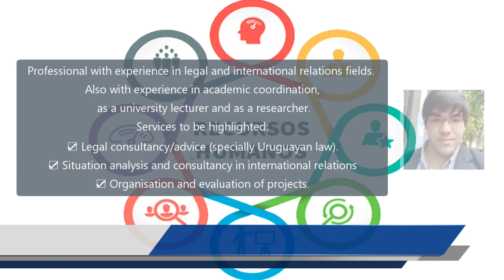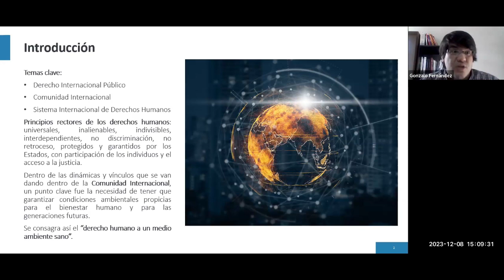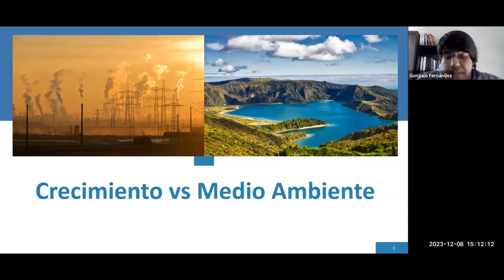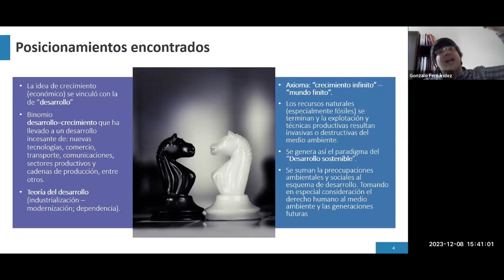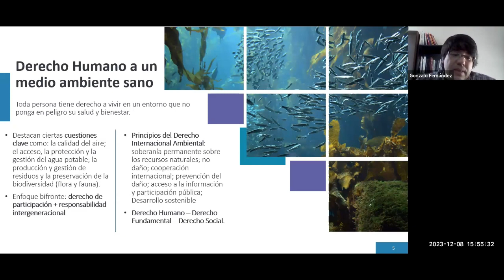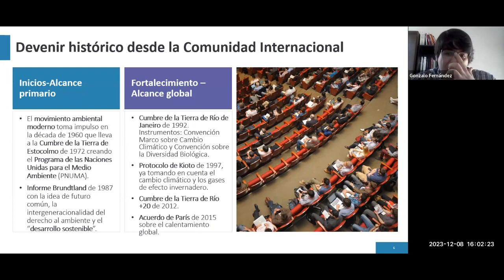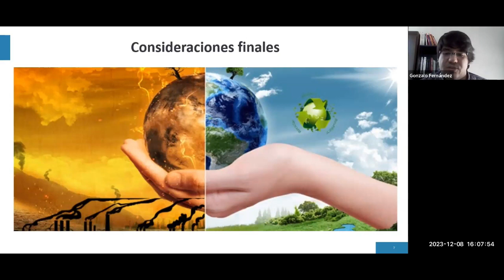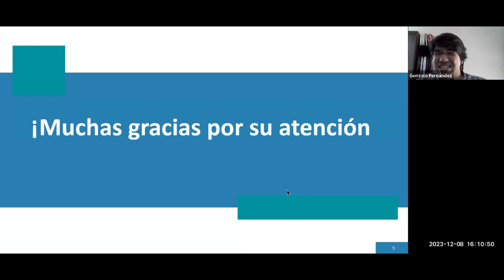Medio ambiente como derecho humano en las relaciones internacionales por Gonzalo Fernández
Descubre la importancia del medio ambiente como derecho humano en el ámbito de las relaciones internacionales con Gonzalo Fernández. Este video ilumina cómo la protección ambiental se ha convertido en un tema central en la política global, explorando las implicaciones legales y éticas. Fernández, un experto en la materia, guía a los espectadores a través de un análisis profundo y accesible, perfecto para estudiantes, profesionales y cualquier persona interesada en los derechos humanos y la sostenibilidad ambiental.